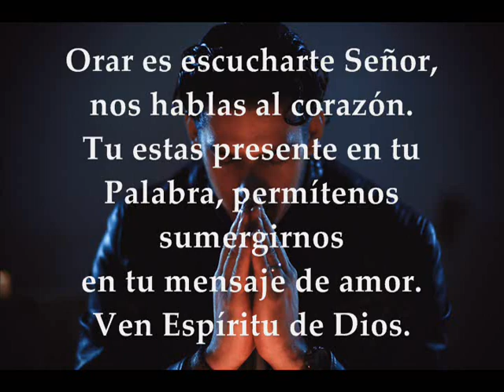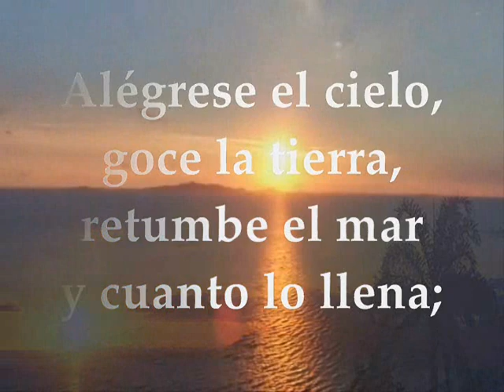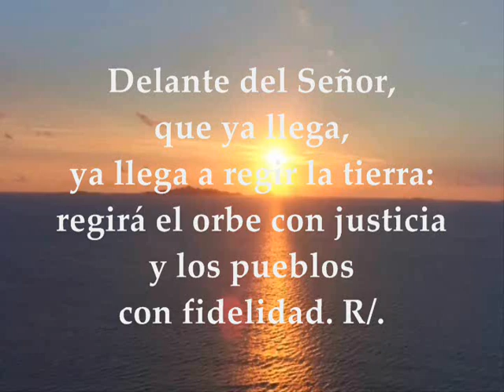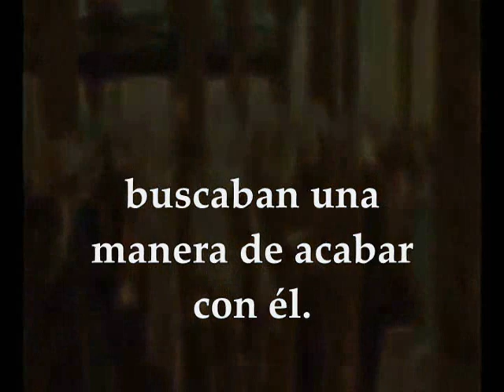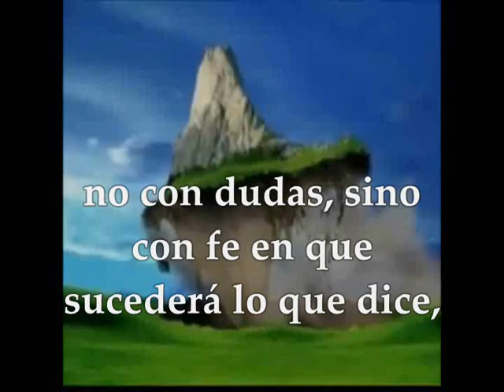Evangelio y lecturas del día viernes 1 de junio de 2018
Primera Lectura: De la primera Carta del apóstol San Pedro 1Pe 4, 7-13 Salmo 95,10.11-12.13 R/. Llega el Señor a regir la tierra. Del santo Evangelio según San Marcos 11,11-26 VIERNES VIII SEMANA DEL TIEMPO ORDINARIO JUNIO 1 DE 2018